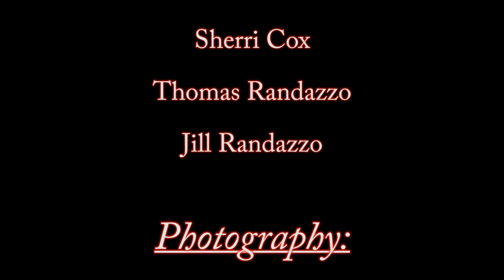2023 FBPI Clay County Jail and Courthouse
March 25, 2023 FBPI Investigates Clay County, The Old Jail and The Courthouse.